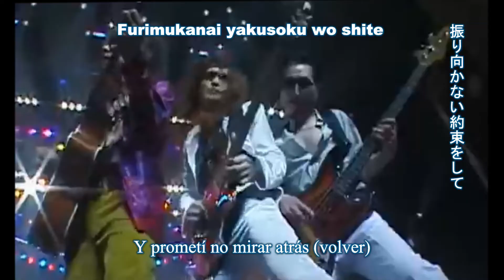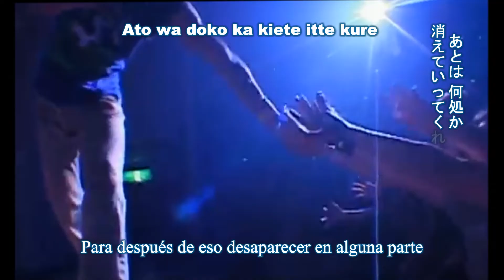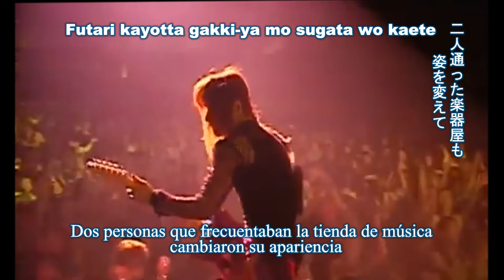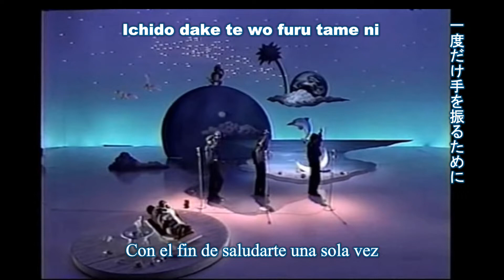坂道 (Sakamichi) THE ALFEE -sub español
Ésta la hice diferente jeje, le puse el romanji, kanjis y español